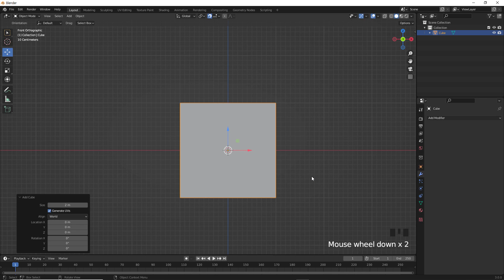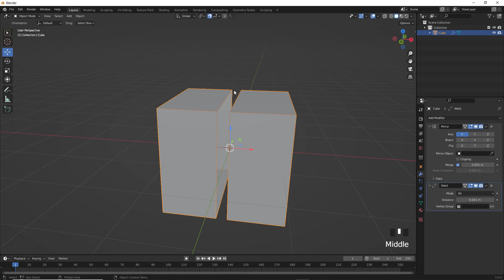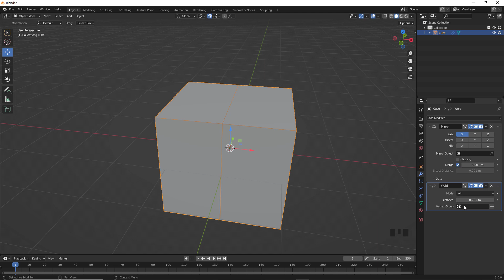85. Blender 3.0 - Weld Modifier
Blender 3.0 강좌. Blender 입문자를 위한 강좌로 기초부터 고급과정까지 진행합니다.